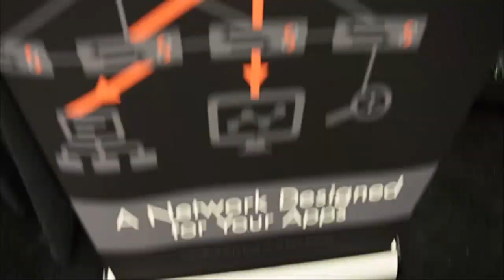Leo Leung, Scality | Open Compute Project Summit 2016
01. Leo Leung, Scality, Visits theCUBE . (00:17)
02. Breakdown of Scality and Easy Conversations. (00:50)
03. Two Patterns of Change. (02:32)
04. Addressing Storage and Capacity. (04:38)
05. How Software Fits In. (07:010)
06. Flash Enables Consistency. (07:59)
07. Strong Relationship with HPE and Dell. (09:03)
08. Scality's Presence at OCP and OpenStack Summits. (11:16)
09. Scality's Growth and Upcoming Projects. (13:36)

Is open computing penetrating into mainstream enterprises?

by Gabriel Pesek | Mar 11, 2016

Among the attendees at the OCP U.S. Summit 2016, scalable infrastructure is generating some energized conversations, as new developments in its implementation and new uses for its utilities are creating big disruption in established practices.

Leo Leung, VP of corporate marketing at Scality, Inc., joined Jeff Frick and Stu Miniman, cohosts of theCUBE, from the SiliconANGLE Media team, to discuss some of the ways in which his company is joining with open computing to push its services and the market forward.

Tech in and out

Leung had positive words for the OCP event, which his company has been attending for a number of years. “It’s one of our best shows; it’s the easiest conversations we have, because everyone understands scale-out. So we can get right into the meat of what we do, on top of hardware,” he said.

He also felt that, beyond the welcoming atmosphere, OCP’s presence year after year was having a significant effect on the business world for tech-savvy enterprises. “I think OCP has been very important to push all the manufacturers down the path … It’s forced everybody to change. But there is adoption, now, outside of the hyperscale providers,” he said, adding that, whether enterprises buy OCP hardware or not, they need to understand the implications of its presence in the marketplace.

Improvements and awareness

Going through a wide array of issues and benefits from open computing’s impact, Leung noted that in the excitement surrounding it, some basic but important qualities of hardware and software were ending up somewhat obscured. As an example, he picked out latency improvement, once a much more high-profile priority for developers. “Maybe people think the [latency] problem is solved, but it’s not, not entirely.”

However, that didn’t keep him from being enthused about the more frequently highlighted improvements that had surfaced in recent years. “With flash, with MvM, there’s going to be some new applications that previously weren’t possible,” he said, and gave the move of indexing functions to flash as just one way in which Scality “can provide the kind of performance that people are looking for.”

Overall, the positive points seemed to outweigh worries that consumers and developers were ending up too dazzled by possibilities. “Customers win at the end of the day … they have a broad, broad choice of options,” Leung stated. For Scality, and other enterprises in similar sectors, that points to a bright future in new environments. “I think that we’re continuing to grow … starting to get real penetration into the mainstream enterprises.”